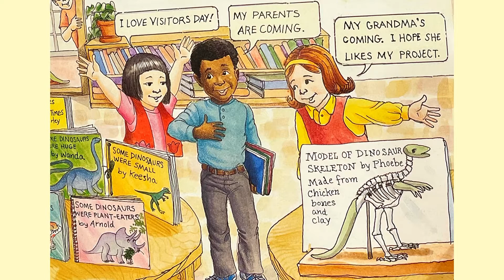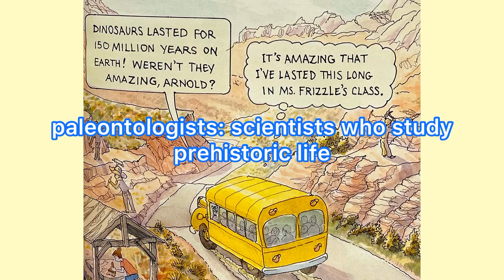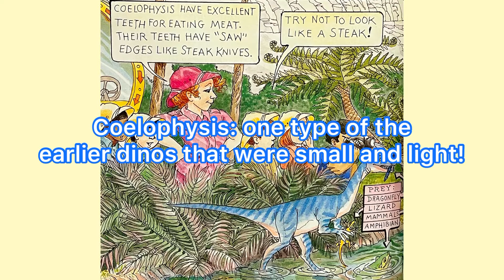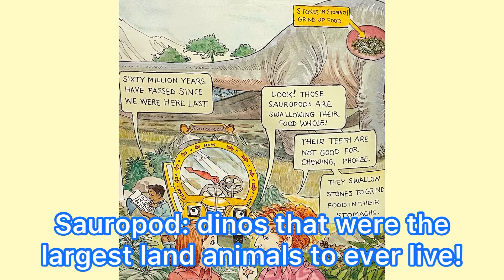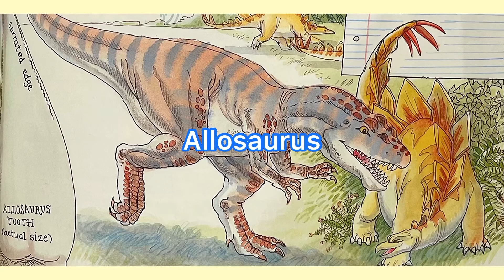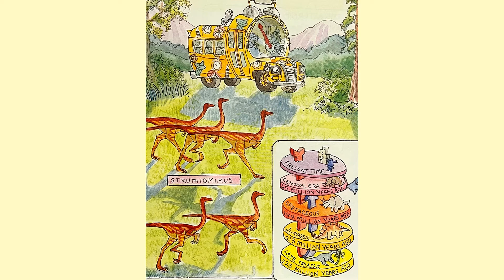Magic School Bus: In the Time of the Dinosaurs!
-slight trigger warning ⚠️: drawn blood (of dinosaurs)-

author: Joanna Cole
illustrator: Bruce Degen

summary:
During a field trip at a dinosaur dig, Ms. Frizzle and her class embark on an adventure to the past. To be specific, they time travel to the era of the dinosaurs! Will they be able to find what they are looking for, or will they learn something more intriguing?

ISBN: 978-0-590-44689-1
Scholastic Inc